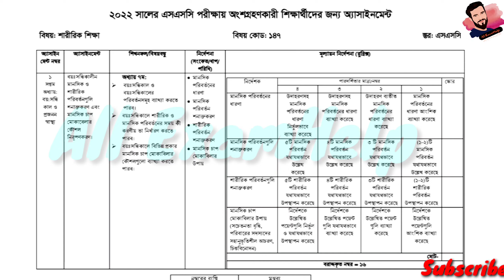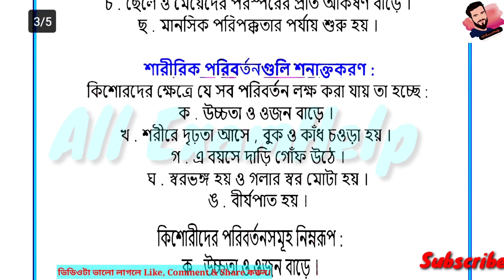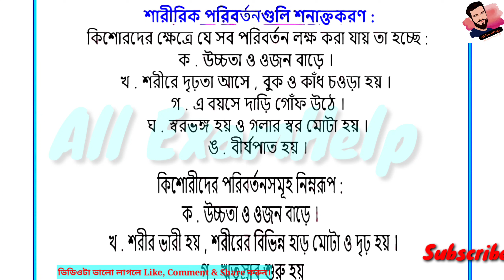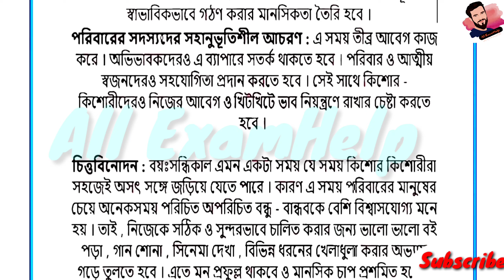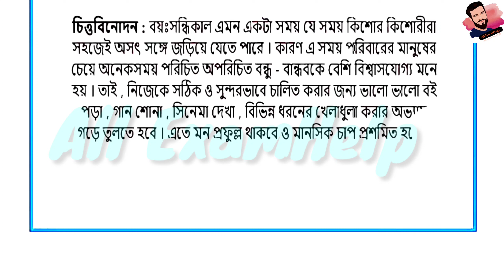SSC 2022 Sharirik Shikkha Assignment 11th Week Answer PDF ||এসএসসি শারীরিক শিক্ষা এসাইনমেন্ট ১১তম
২০২১ সালের এসাইনমেন্ট এর সকল ক্লাসের সকল বিষয়ের নমুনা উত্তরঃ